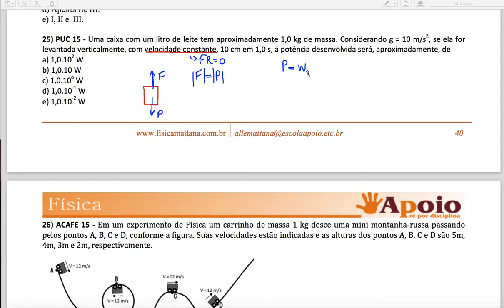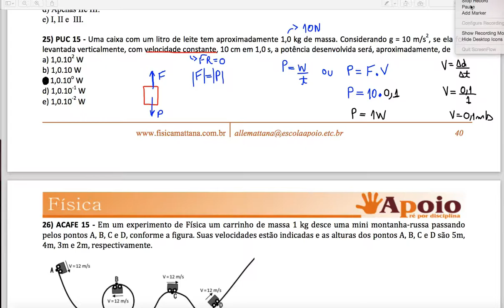Questões 25 e 28 Aula 4 Semestral